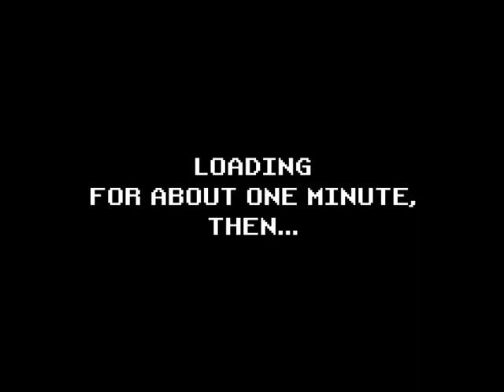Astérix et la potion magique - DarkEvil87's Longplays - Full Longplay (Thomson MO5)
In this video I show you how to beat Astérix et la potion magique (which is French for Asterix and the Magic Potion) for the Thomson MO5 (played on a Thomson MO6, which is backwards compatible with the Thomson MO5).